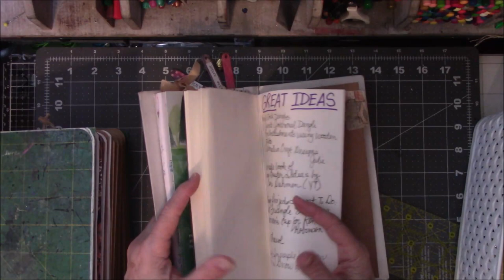My 2023 Coptic Journal